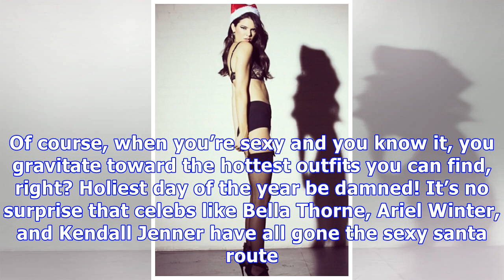Bella Thorne, Kendall Jenner & 27 More Of Hollywood’s Sexy Santas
Happy holidays. Boy, do we have the perfect gift for you — an entire gallery of your favorite celebs, like Bella Thorne and Kendall Jenner, dressed as sexy santas! See the pics here!